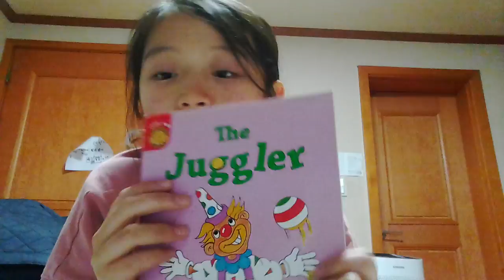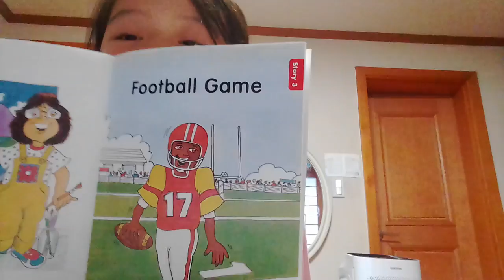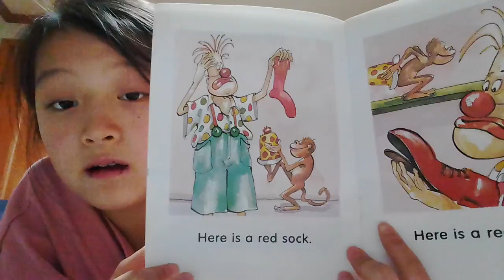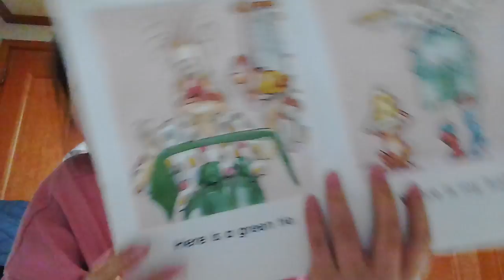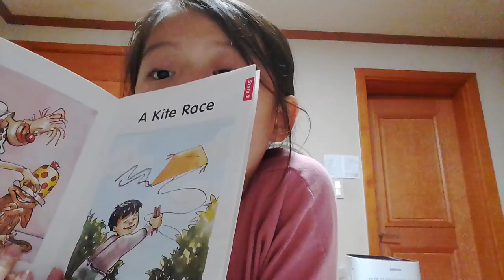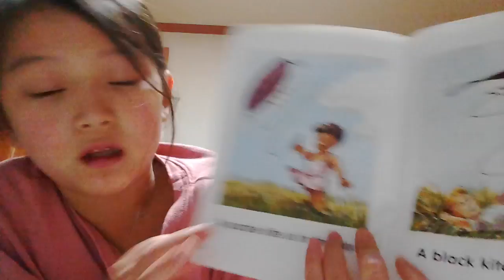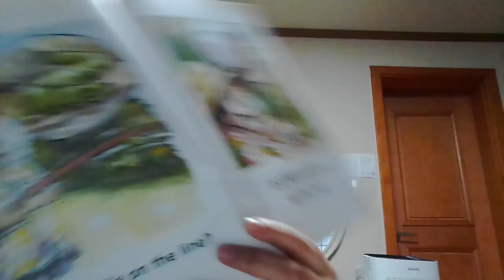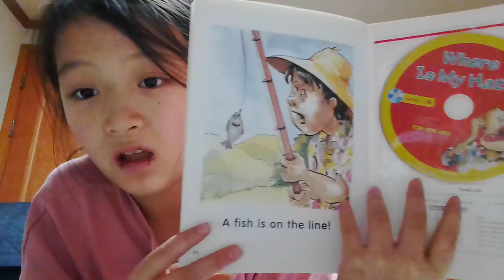‹Kids›Grace：The Juggler & Painting a Picture & Football Game & Where Is My Hat & A Kite Race & Fishi